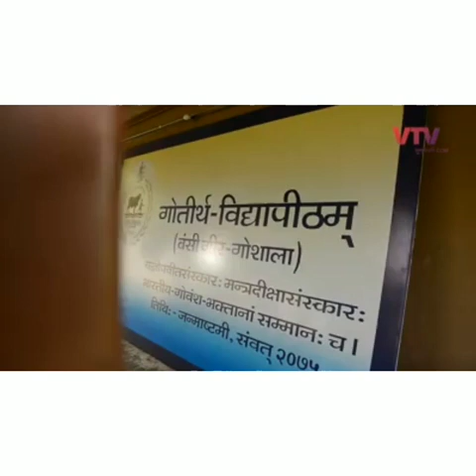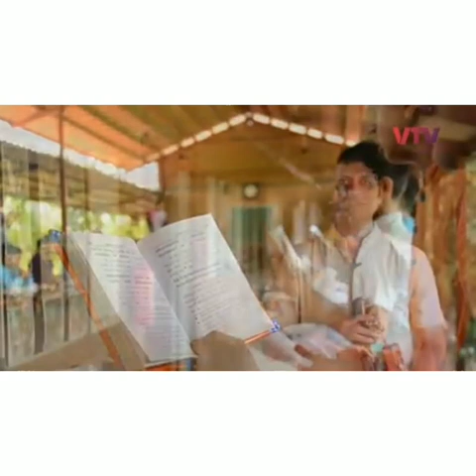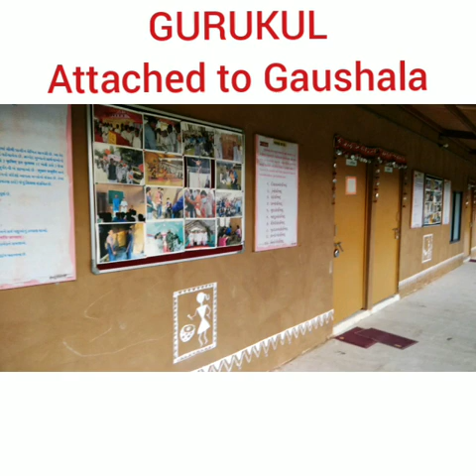Bansi Gir Gaushala